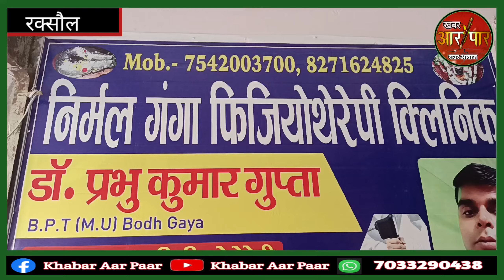निर्मल गंगा फिजियोथेरेपी क्लीनिक का हुआ शुभारंभ!